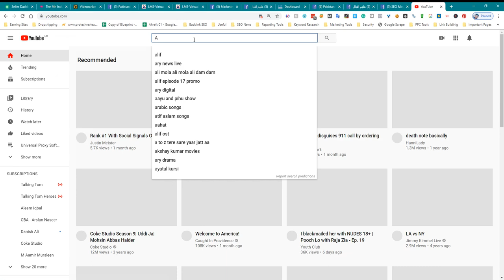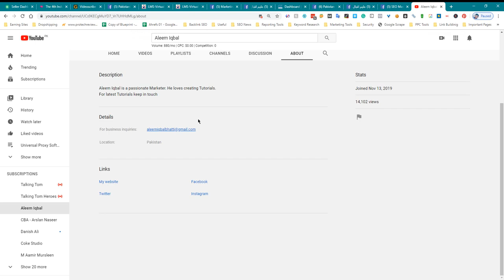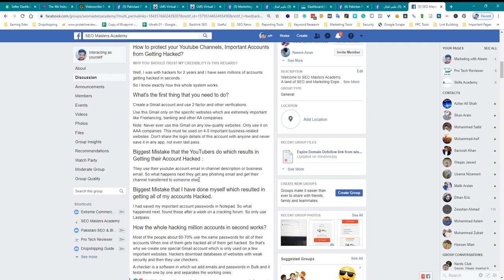How to Secure your Youtube Channel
There are several steps you can take to protect your YouTube channel and important accounts:

Use strong, unique passwords: Use strong passwords that are difficult for others to guess and that are not used for any other accounts. Enable two-factor authentication (2FA) for added security.

Keep your software and devices up to date: Make sure to keep all of your software and devices (such as your computer and phone) up to date with the latest security patches and updates.

Be cautious with emails and links: Be wary of emails and links from unknown sources, as they may contain malware or phishing scams. Do not click on links or download attachments from untrusted sources.

Protect your personal information: Do not share your personal information, such as your home address or phone number, on your YouTube channel or online accounts.

Use a virtual private network (VPN): A VPN can help protect your online activity by encrypting your internet connection and hiding your IP address.

By following these tips, you can help protect your YouTube channel and important accounts from security threats.

💥💥Video Chapters💥💥
00:00 Universal SEO Tool
00:48 Building Dofollow Comment Backlink
03:50 Building Dofollow Forum Backlinks
14:32 aleemiqbal.com